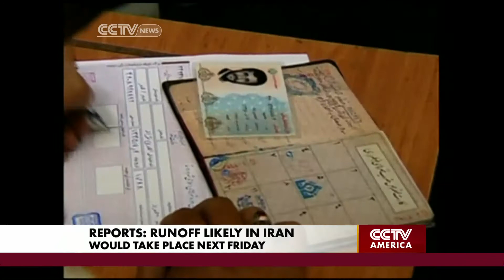Election in Iran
Anchor Anand Naidoo and Dr. Kenneth Katzman, Senior Analyst at the Congressional Research Service, discuss the election in Iran.